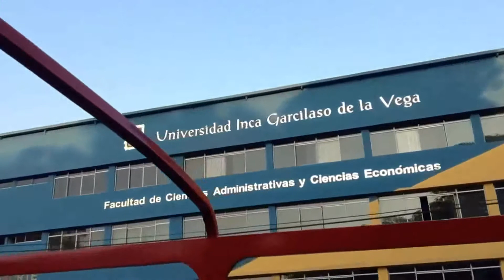Tours por centro histórico de Lima Perú 2013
Este video lo vi en un canal de youtube y me gusto, pertenece a antonio gamboa, su canal es
podeis visitarlo ya que tiene muy buenos videos.